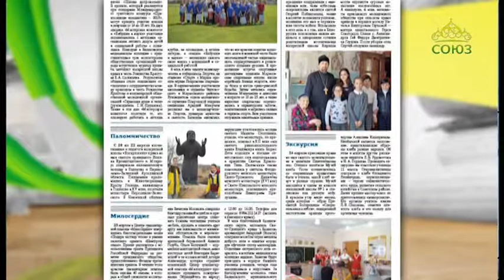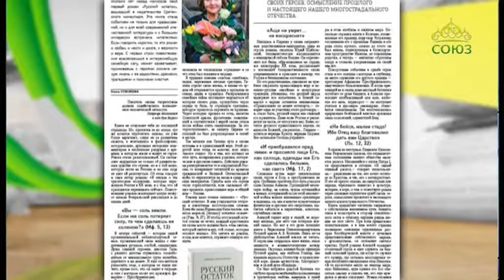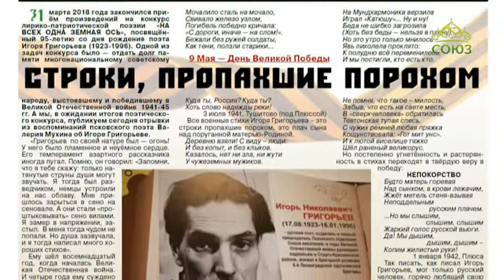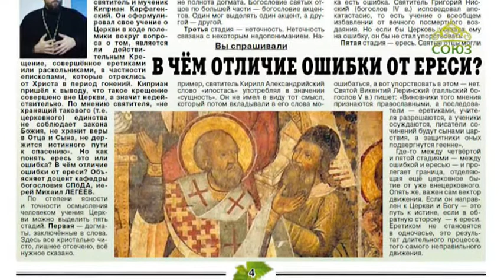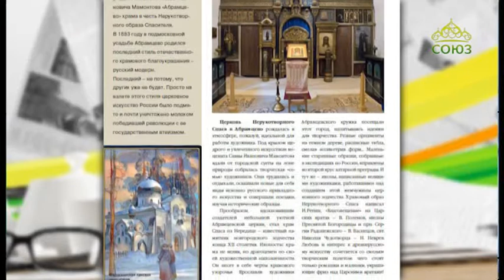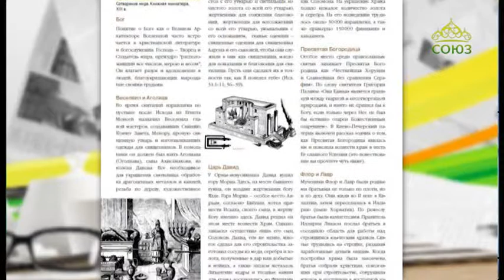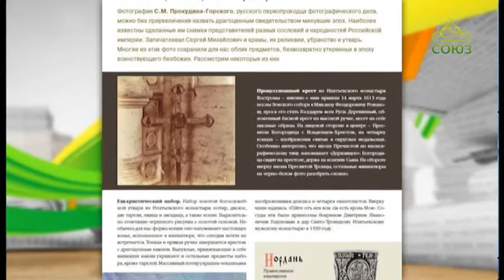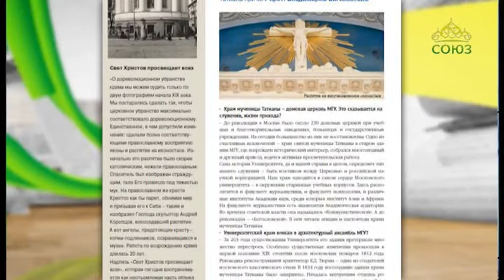Обзор прессы. Выпуск от 22 мая